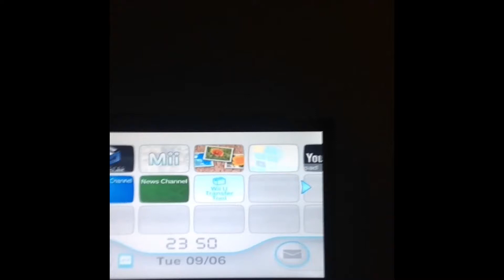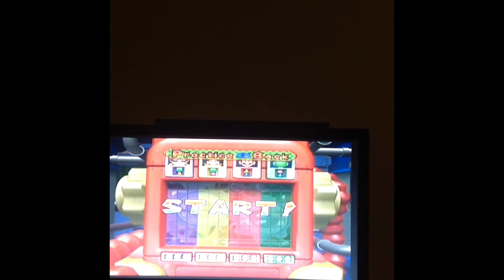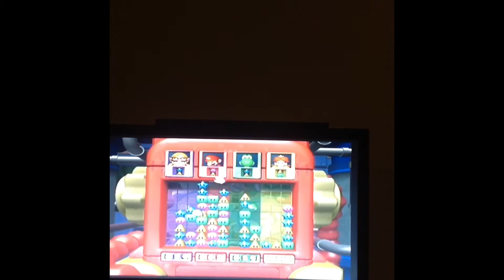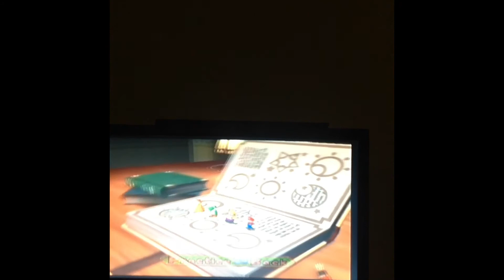Mario 🎉 party 4 gameplay